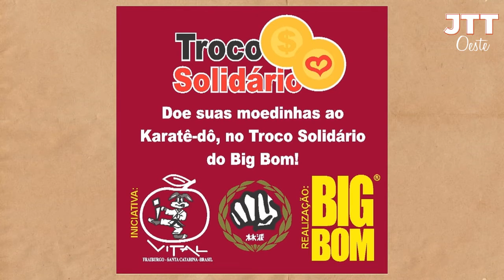Associação Hayashi-há Vital Fraiburgo de Karatê-dô na coluna Caboclada em Ação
O educador popular Jilson Carlos Souza apresenta nesta coluna, as conquistas no campo esportivo, cultural e social que a Associação Hayashi-há Vital Fraiburgo de Karatê-dô consolidou nos seus 31 anos de organização, abordando a forma que a associação trabalha o esporte como instrumento de inclusão social.

Entenda quais são as formas de solidariedade e contribuição que permitem que o projeto continue existindo e contribuindo com as famílias e a comunidade.

Por Claudia Baumgardt, Claudia Weinman e Julia Saggioratto.

Assista toda sexta-feira, JTT Oeste, 18h30, em Desacato. info e redes.